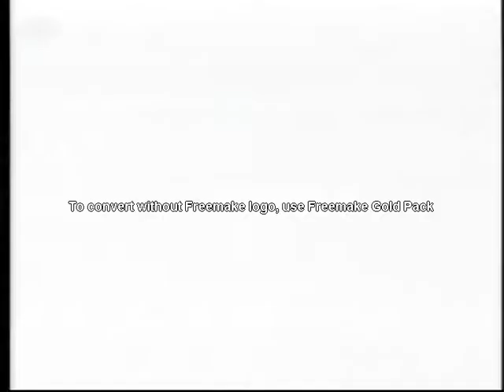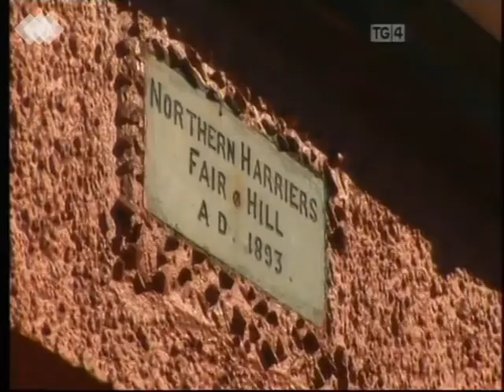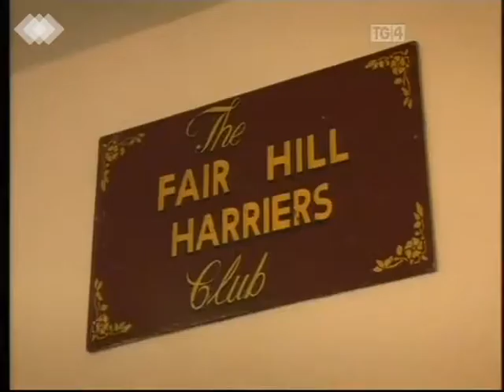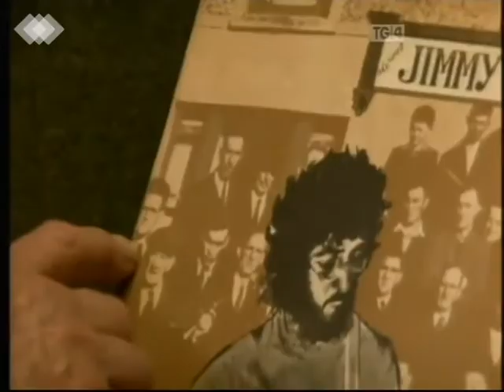Spin TG4 - Jimmy Crowley and Stokers Lodge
Philip King in Cork to explore the genesis of the incomparable Jimmy Crowley's first album with Stoker's Lodge, and the programme was crammed with fascinating local information and musical insights.
In the early seventies, Jimmy and Stokers were approached to make an album. Making an album back then was big news and their first, "The Boys of Fairhill", produced by Micheál Ó Dómhnaill of the Bothy Band made a huge impact-it even entering the pop charts for a time! The band, consisting of Chris Twomey on vocals, autoharp and concertina, Mick Murphy on mandolin and mandola, Johnny "Fang" Murphy on guitar and harmonium and Crowley on vocals and bouzouki . It was soon augmented by young piper, Eoghan "Rabies" Ó Riabhaigh.

They went on to record their second album, "Camphouse Ballads" which received serious acclaim at home and in Britain and America where now they were in much demand for folk festivals and tours. Stokers Lodge recorded a "Greatest Hits" album, "The Best of Stokers Lodge" and numerous television shows before breaking up in the early eighties when Jimmy's repertoire began to transcend and his song-writing and influences took on many different shades.